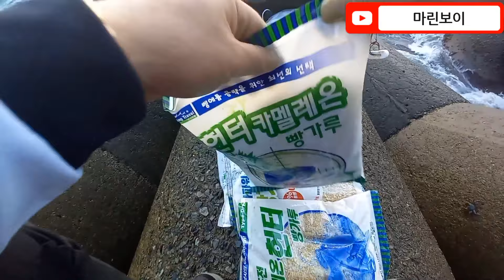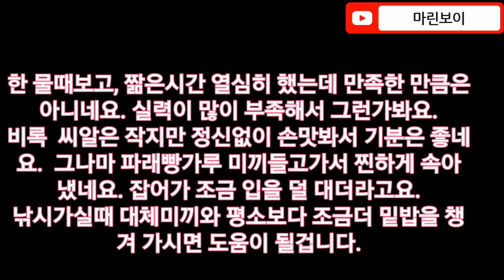장마끝난뒤/벵에돔이 물반고기반 던지면무네요/엘보왔어요/짬낚조황!